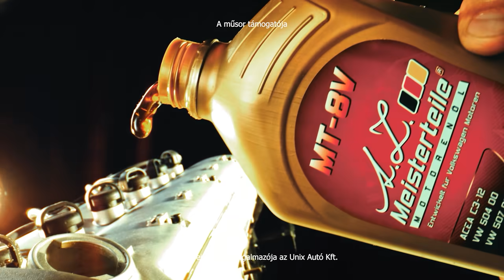Speedzone műhely: Kiscápa-sztori: OT vizsga végigjátszás (Negyedik rész)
Végzett a lakatos, a fényező, most jövünk mi. Elkezdjük összerakni. Visszakerül minden, ami eddig lejött, de természetesen van miért vakarni a fejünket.